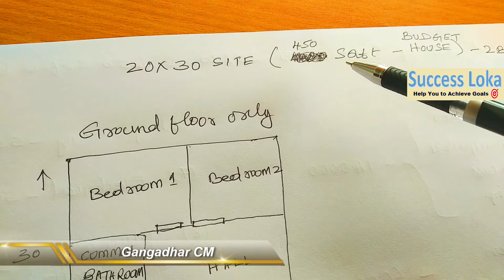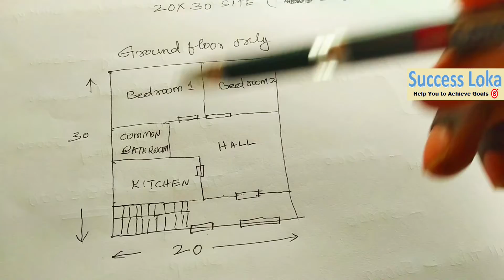20x30 house construction cost (2BHK) - 450 sqft - plan explained in kannada | successloka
20x30 house construction cost (2BHK) - 450 sqft - plan explained in kannada | successloka